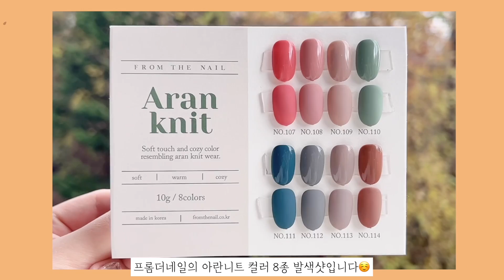ENG) 네일브이로그 | Nail Vlog (눈꽃네일, 화이트그라, 한국에서 네일받기, Snowflake, Ombre, Getting My Nails Done in Korea)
*1080p로 바꿔서 보시면 더 선명하게 보실 수 있어용💕 | For the best video quality, please switch to 1080p💕*

이 영상은 Zillabeau 뮤즈 프로그램 통해 제공되는 제품들을 포함하고 있습니다.
This video includes products received as part of Zillabeau Muze Program.

여러분 오랜만이에요 :)
이번 영상에는 겨울에 영롱한 하늘색 눈꽃네일, 깔끔한 셀프 화이트그라, Zillabeau 마지막 뮤즈 패키지 언박싱, 그리고 12월에 한국에서 받은 네일까지 모두 보실 수 있으세요💕

Hello! I missed you :)
Today’s vlog includes blue snowflake nail art, DIY white ombre nails, unboxing of the last muze package from Zillabeau, and nails I got done in Korea back in December💕

다음 영상에 나올 디자인이 궁금하시다면 인스타를 확인해주세요 :)
If you want to know the latest design I did, please check out my Instagram :)
한국어 자막은 밑에 영어 CC 끄고 봐주세요!
Please turn on English CC to watch this video!